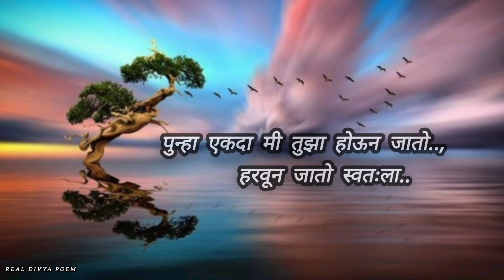Marathi Kavitaमन आठवणीत भिजायला लागतं..!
thanks to poem writer 🤗 अनिल रामचंद्र सुतार
 @ निवडक मराठी साहित्य

Recently Upload Video Link👇👇
मावळतीला गर्द शेंदेरी रंग पसरले👇

thanks to poemwriter
कविता नक्की बघा
    माझ्या चॅनेलला भरभरून प्रेम द्या
अजून उमेदीने काम करण्यासाठी नेहमी सोबत रहा
 चॅनेल खूप मोठं करायचं आहे आपल्याला🤗